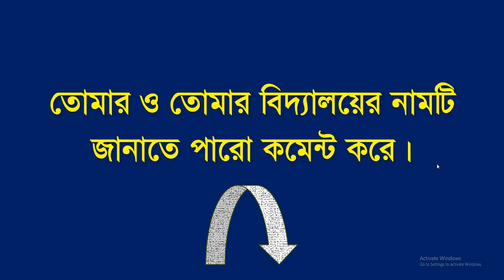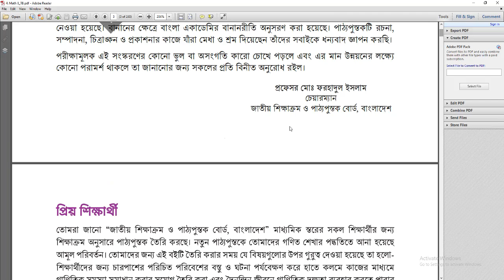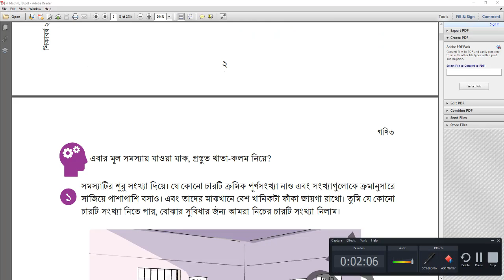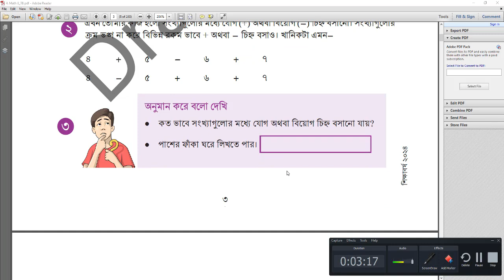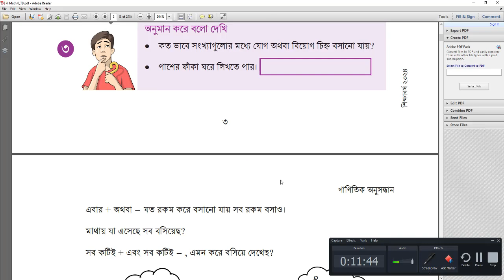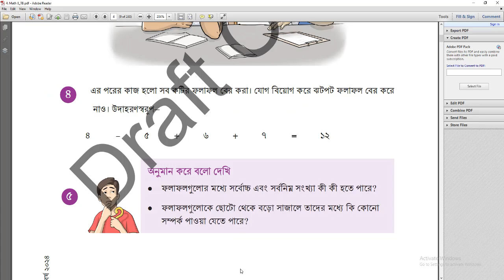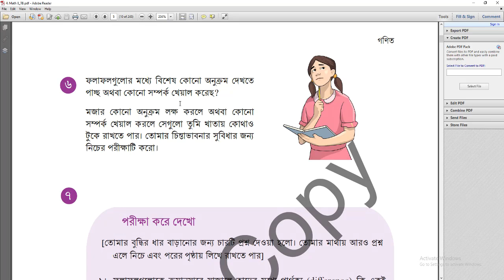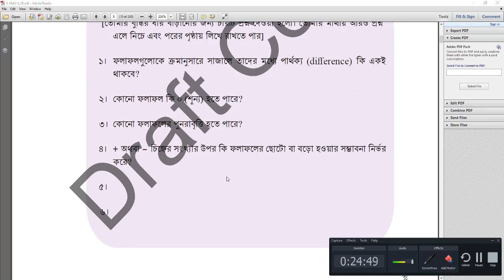৮ম শ্রেণি গণিত ১ম অধ্যায় (গাণিতিক অনুসন্ধান) পৃষ্ঠা ১-৫ | Class 8 New Curriculum Math 2024 Page 1-5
৮ম শ্রেণি গণিত ১ম অধ্যায় (গাণিতিক অনুসন্ধান) পৃষ্ঠা ১-৫ | Class 8 New Curriculum Math 2024 Page 1-5

class 8 math 2024 chapter 1 page 1-5,